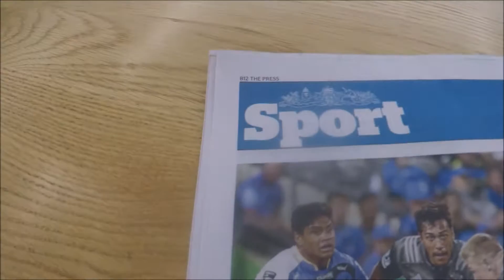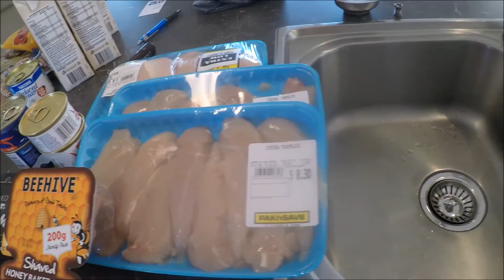MAKING ALL KINDS OF GAINS